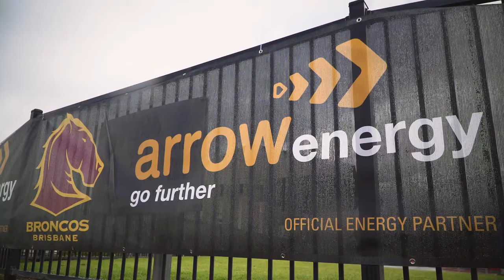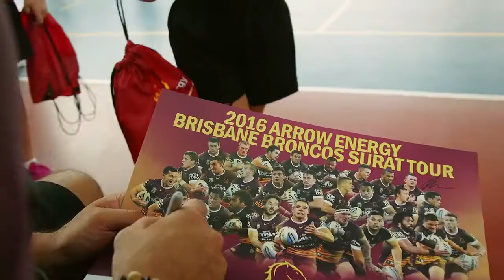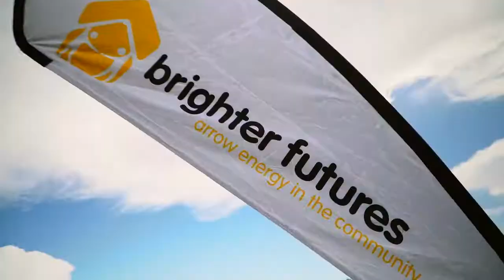Brisbane Broncos Surat Tour 2016